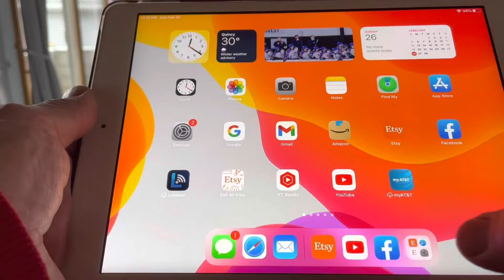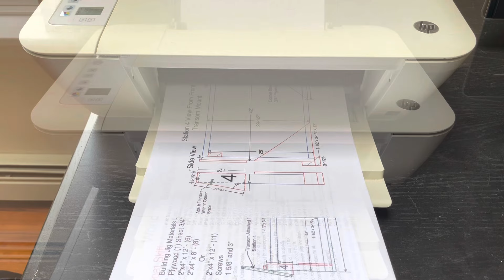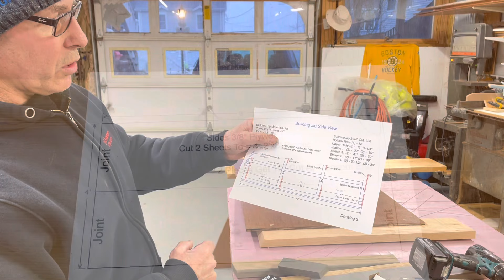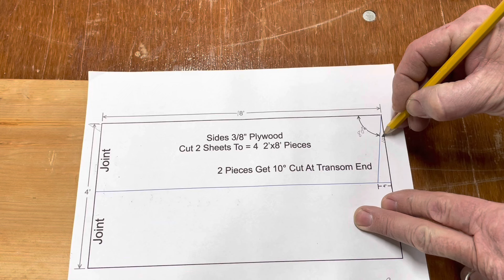Plywood Boat Building Plans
￼￼This is episode 1, of a boat building series￼ that goes along with my building plans￼.